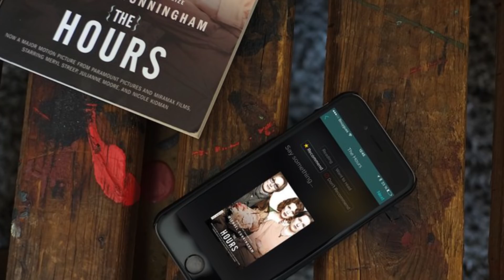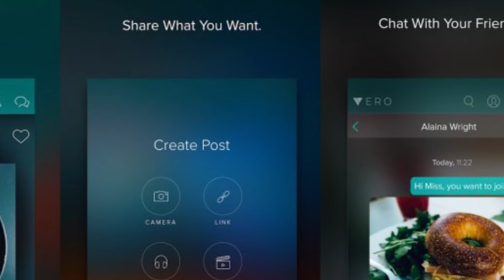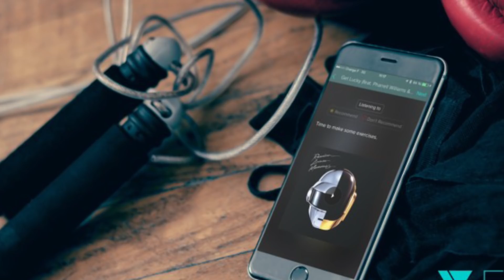Is VERO The New Instagram & Facebook?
Everyone is talking about a new app called Vero, that is being dubbed the new Instagram and Facebook. So what makes Vero so special?